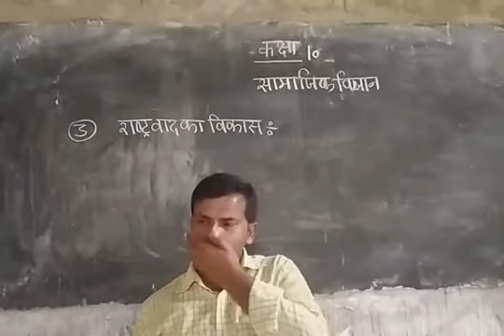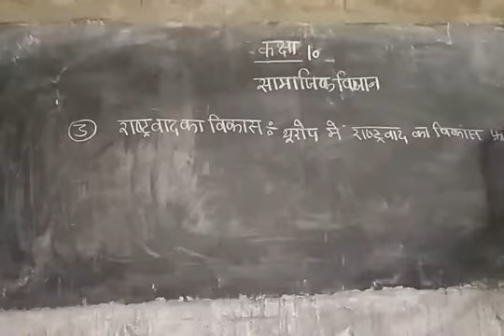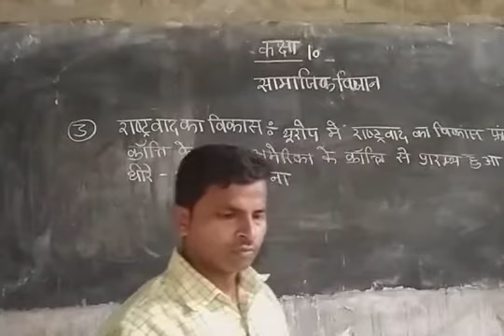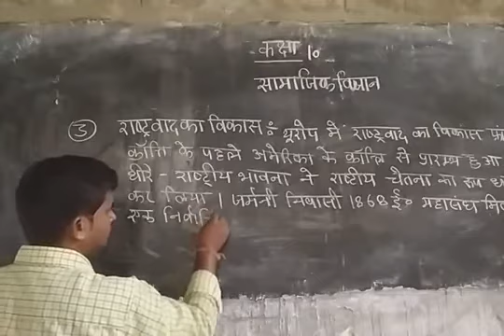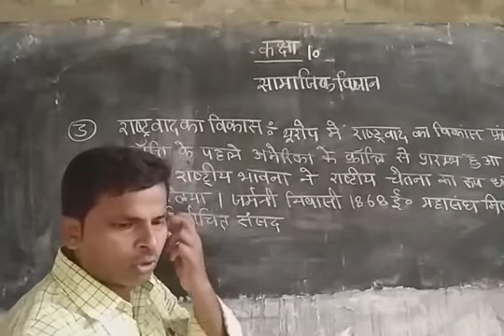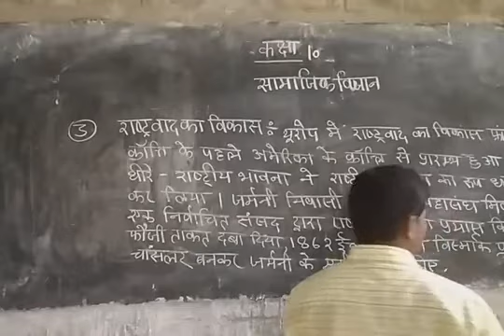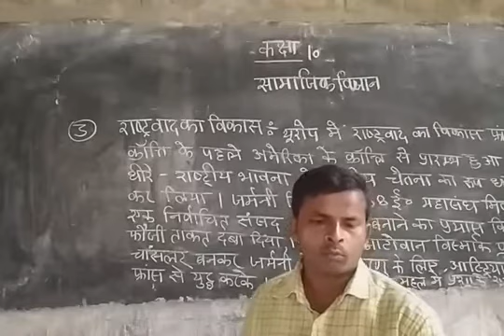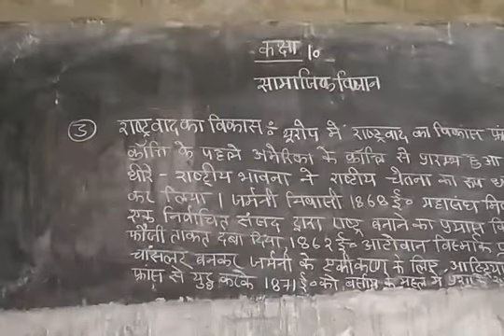Class 10th social science राष्ट्रवाद का विकास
राष्ट्रवाद का विकास